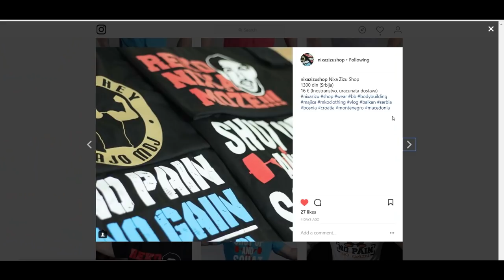NAJDEFINISANIJI LIK U SRBIJI 😱😱 TERETANA VLOG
INFORMATION ABOUT CLIP :
U sustini hteo sam samo 100kg cucanj da snimim za instagram ali poceo sam da snimam i snimam i snimam i na kraju sam snimio jedan vlogic.